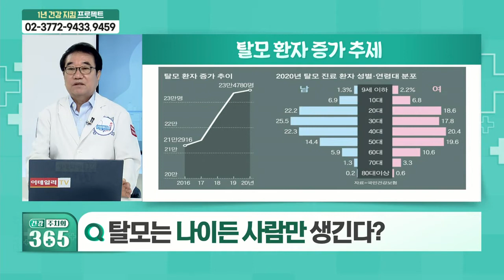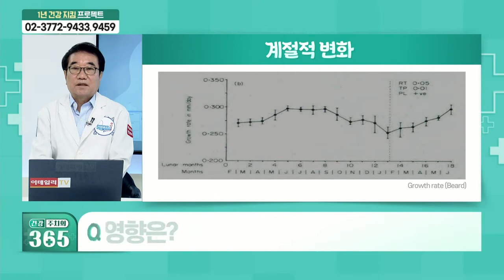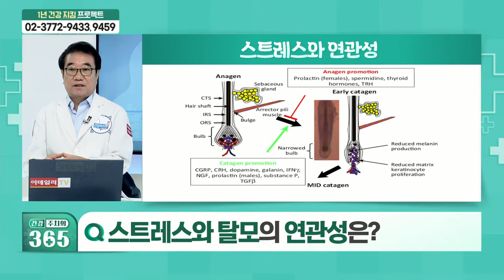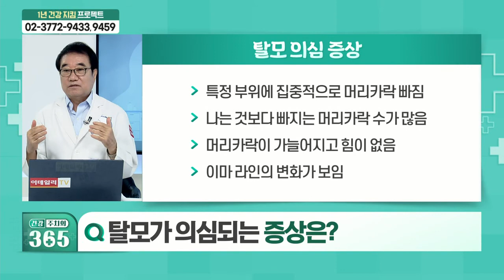탈모... 정확한 기준은?_건강 주치의 365 (20210814)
Q. 말 못할 고통, 탈모란?
Q. 탈모는 나이든 사람만의 문제가 아니다?
Q. 계절 변화가 탈모에 미치는 영향은?
Q. 스트레스와 탈모의 연관성은?
Q. 탈모를 부르는 원인은?
Q. 탈모가 의심되는 증상은?